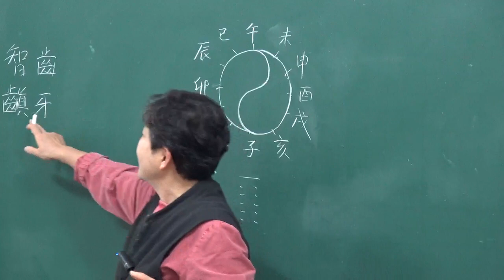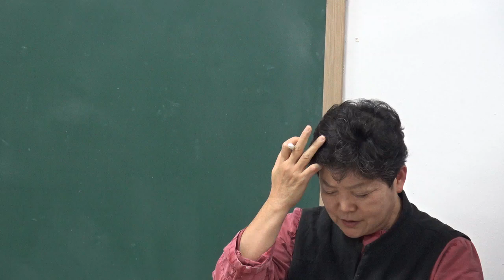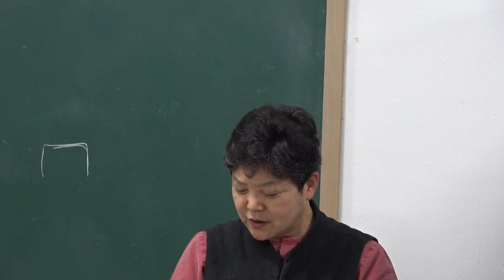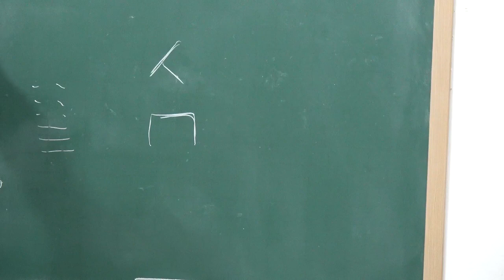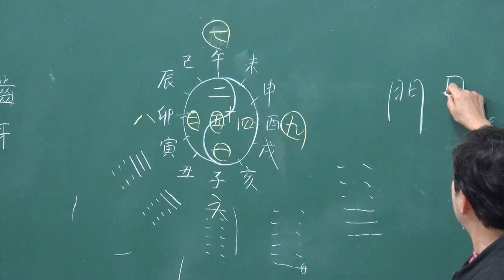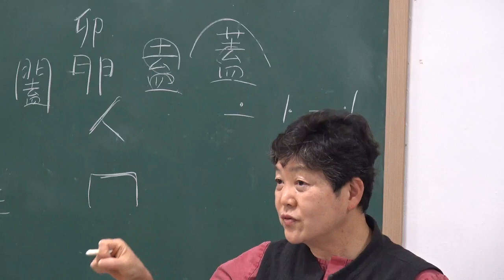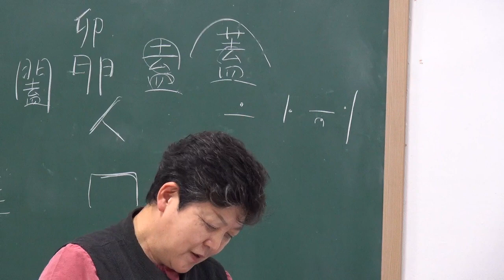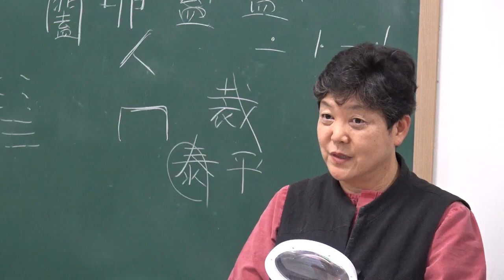(40)『家苑 주역大觀』 강설 : 주역과 한글 창제원리 해설(3)